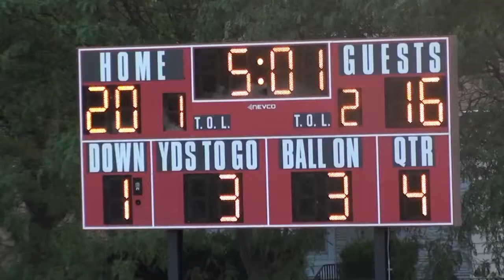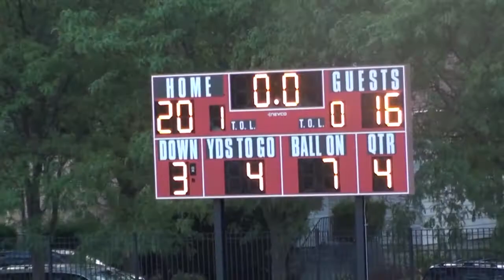* * [4] King Jaguars@Hyde Park ThunderbirdsVarsity Football4 Coach Lonnie Williams/Cameramanjon/CPS